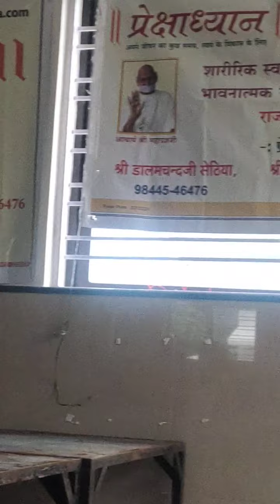Preksha dhyan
Dhayan kyu.